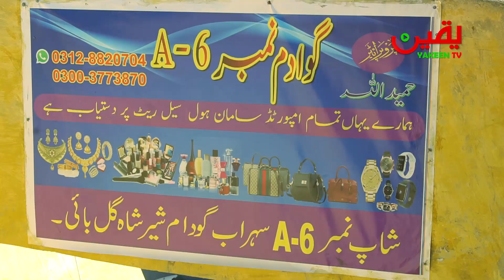Amazon Best Quality Products in Cheap Rates WholeSaleMarke Pakistan #2023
Branded Shoes | Shoes | Imported Shoes in Karachi | Men Footwear | Men's Shoes  | Shoes | Cheapest Price of Shoes in Pakistan

Sher Shah is a wholesale markets that offer a wide range of products.The Sher Shah market is one of the largest wholesale markets in Karachi and attracts buyers from all over the city.In this market, you can find a variety of cosmetic products, including makeup, skincare, hair care, and perfumes, at competitive prices.